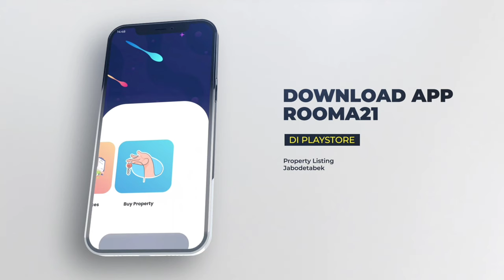Hanya Dengan 25 Juta All In Sudah Dapat Rumah di Vila bogor indah 6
​ @Rooma21TV-Propertychannel  Vila bogor indah 6

Mengusung tagline “smart, green, and secure,” PT Semangat Panca Bersaudara memasarkan Villa Bogor Indah tahap 6. Perumahan tersebut memiliki tiga kelebihan utama sesuai tagline. Fasilitasnya mencakup jaringan internet untuk setiap rumah, lingkungan asri dengan panorama pegunungan, dan keamanan 24 jam yang didukung CCTV di setiap cluster.

Pemilik rumah tidak perlu was-was jika meninggalkan rumah dalam waktu yang lama. CCTV akan disambungkan ke ponsel melalui jaringan internet, sehingga yang bersangkutan dapat memantaunya setiap saat. Cara itu menguatkan konsep secure yang diusung.

Mengenai konsep green, lokasi tersebut menghadap panorama pegunungan yang mengitari Bogor. Terdapat taman-taman cantik pula yang menambah keasrian suasana. Anda akan merasa relaks setelah seharian bergelut dengan pekerjaan.

Villa Bogor Indah 6 berlokasi di Jalan Raya Pemda, Kedunghalang. Seperti Villa Bogor Indah 1 – 5, letaknya strategis karena berada di antara kotamadya dan Kabupaten Bogor. Terdapat empat akses keluar, yaitu tol BORR, Sentul Selatan, Sentul Utara, Cibinong, dan Bogor kota.

Dengan luas 22 hektar

Hunian asri di kota yang sejuk ini berlokasi sangat strategis di antara Kotamadya dan Kabupaten Bogor dengan 4 akses pencapaian ( Tol BORR / Sentul Selatan, Sentul Utara, Cibinong dan Bogor kota ). Merupakan pengembangan dari tahap sebelumnya ( Vila Bogor Indah 1, 3, 5 & 6 ) sehingga Fasilitas sudah lengkap ( Sport Center, Sekolah, Pertokoan ).

TIPE GLOXINIA

6m x 15m
PROMO : Free BIAYA - BIAYA

FASILITAS LENGKAP
✅ Taman Bermain
✅ Masjid
✅ Jogging Track
✅ Security 24 Jam
✅ Minimarket
✅ Kolam Renang
✅ CCTV Tiap Rumah
✅ Carport 2 Mobil
✅ Lapangan Futsal

atau